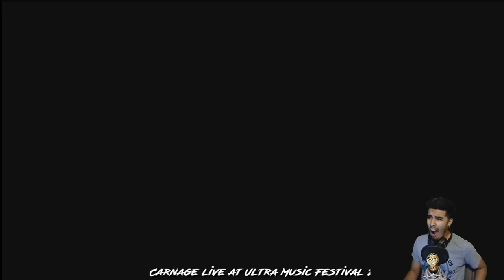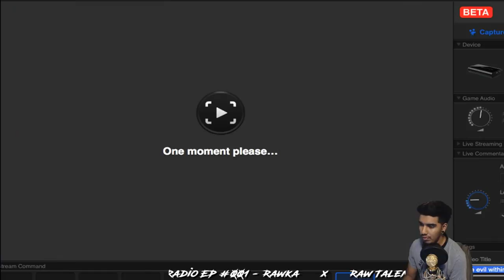Rawka Live Stream